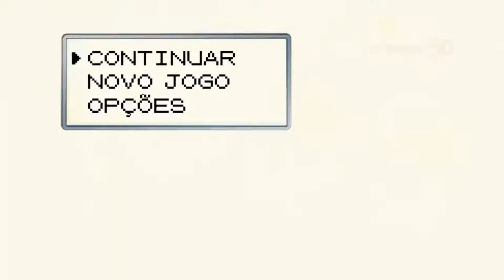⚡POKÉMON GO! ◼️ EPISÓDIO #17 ◼️ MARINA DE VILAMOURA!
💥Saudações Netwebáticas💥

🔸CONTEÚDO🔸
Apanhar sol e brisa marítima. também pokémons ahahah
Aqui sim é o paraíso dos de água eheh

✨PARCERIAS & AFILIAÇÕES✨
◾INSTANT GAMING - Jogos até 80% + Baratos!

🏠MORADA🏠
Estremoz

⚙️SETUP⚙️
🔸Caixa: ATX NZXT H440 Preta / Vermelha
🔹Motherboard: Asus Maximus VIII Hero
🔸Memória: x4 Kingston 8GB DDR4 2400MHz HyperX Fury Black
🔹Fonte: Seasonic M12II 620W Evo Edition 80+ Bronze
🔸Processador: Intel Core i7 6700K (4.0GHz) Socket 1151
🔹Cooler: Cryorig R1 Ultimate
🔸Ventoinhas: 3x Ventoinha Corsair AF120 Performance
🔹Disco SSD: Samsung 750 Evo 250GB SATA III
🔸Disco HDD: 2x Seagate 1TB SATA III 64MB
🔹Disco HDD: Toshiba 500GB SATA III 64MB
🔸Placa Gráfica: Asus GeForce® GTX 1070 F.E. 8GB GD5
🔹Rato: Asus Cerberus Gaming Mouse
🔸Teclado: Asus Cerberus Gaming
🔹Tapete: Asus ROG Sheath 90MP00K1-B0UA00
🔸Monitor: 2x Asus Monitor Gaming LED VX238H (23")
🔹Webcam: Logitech C920
🔸Placa Captura: Avermedia LGP
🔹Microfone: Blue Yeti Professional
🔸HeadSet: Tritton Kunai Stereo Red
🔹PlayStation 4

⚠️️REGRAS CHAT/COMENTÁRIOS⚠️️

👊ARRASEM👊